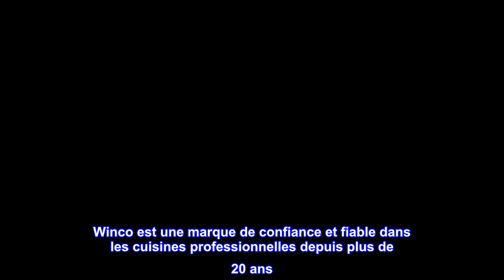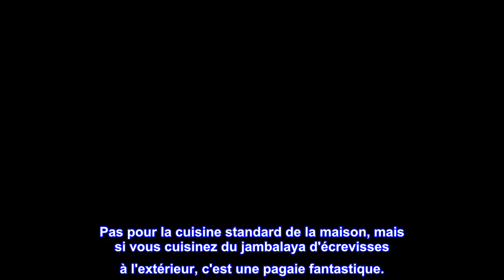Bon produit - Palette de mélange en acier inoxydable Winco, 36 pouces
Les produits Winco sont conçus pour répondre aux exigences élevées d'une cuisine
Confiance et fiabilité
Les produits Winco vont des ustensiles de table aux ustensiles de cuisine en passant par les fournitures de préparation des aliments
Les produits Winco sont utilisés par tous les experts de la restauration et de l'hôtellerie dans le monde entier
Produit de bonne qualité
Winco est une marque de confiance et fiable dans les cuisines professionnelles depuis plus de 20 ans. Nos gammes de produits commerciaux, allant des ustensiles de table aux ustensiles de cuisine en passant par les fournitures de préparation des aliments, sont utilisées par tous les experts de l'industrie de la restauration et de l'hôtellerie dans le monde entier. Bien que nos produits soient conçus pour répondre aux exigences élevées d'une cuisine de restaurant, nous sommes ravis de les rendre désormais disponibles pour le chef à domicile sérieux.

OUAH!
OMG, cette chose est énorme! lol faites attention à la taille et à la longueur. Il est très beau, soudures solides de la lame au manche, . Très fort. La prochaine fois que je sors mon kayak, je vais l'attacher sur le côté du bateau ��
Il est difficile de trouver une meilleure pagaie à ce prix. Lorsqu'elle est neuve, assurez-vous de la frotter avec un bon savon à vaisselle avant de l'utiliser. Pas pour la cuisine standard de la maison, mais si vous cuisinez du jambalaya d'écrevisses à l'extérieur, c'est une pagaie fantastique.